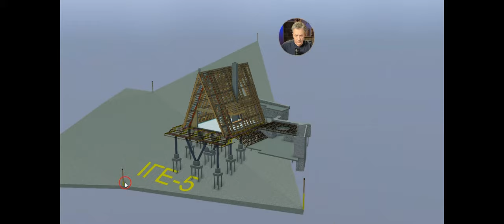Варіанти металоконструкцій А-фрейм